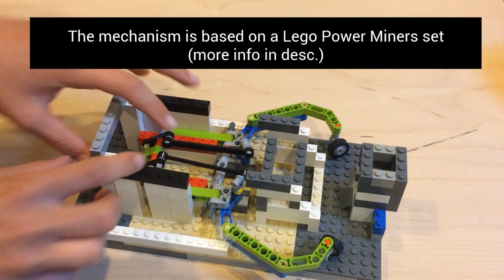Lego GBC Module 5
This is the fifth GBC Module that I have posted. This one features the basic mechanism from the LEGO Power Miners Claw Catcher set 8190. I modified the end parts and the pulling part slightly but it is still basically the same mechanism. I did not use a motor because the piece that you pull does not revolve around the same point when I pushes in as it does when I pushes out. If you want to build something like this then you need to have separate pieces that would push and pull the mechanism.